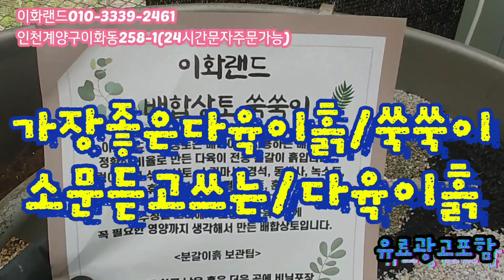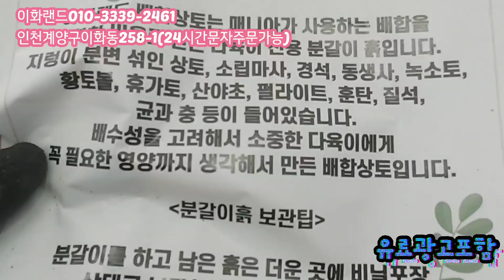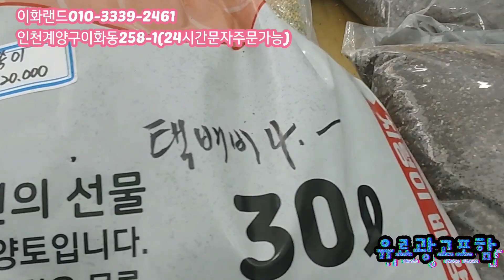특집/적심후25일차/적심대빵 이화랜드010-3339-2461